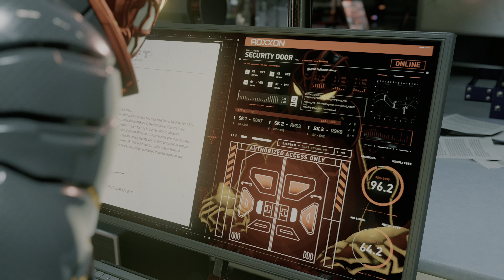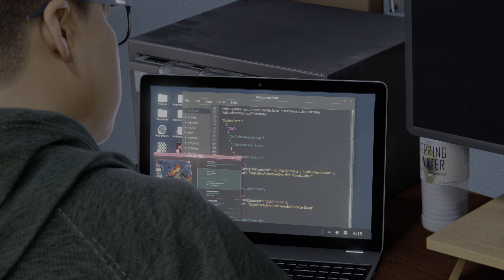Marvel's Spider-Man: Miles Morales - Tinker Tailor Spider Spy (PS5)